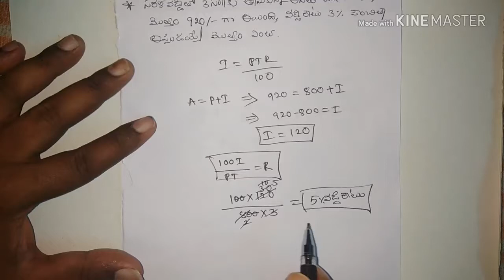Simple intrest tricks in telugu|maths class|rrb ntpc classes|rrb group d class in telugu